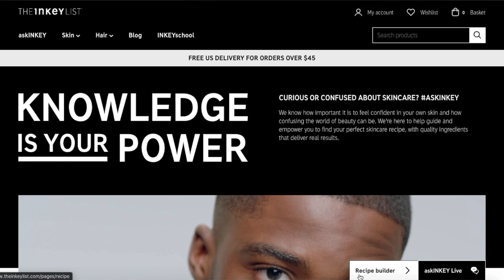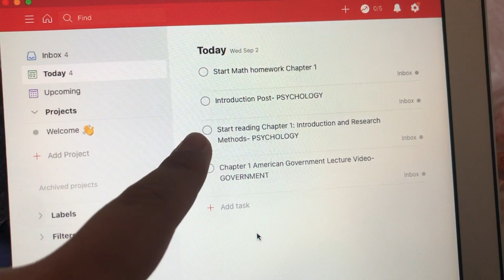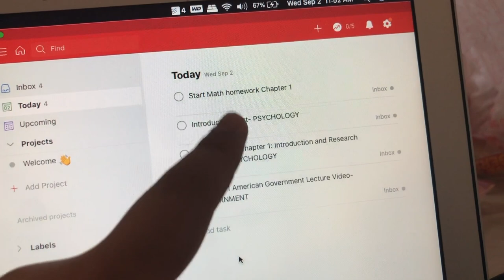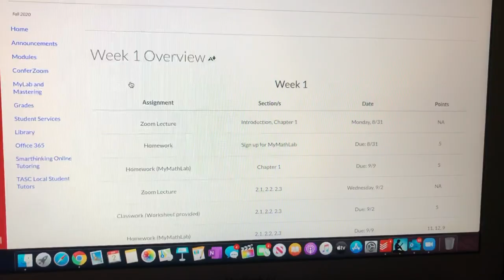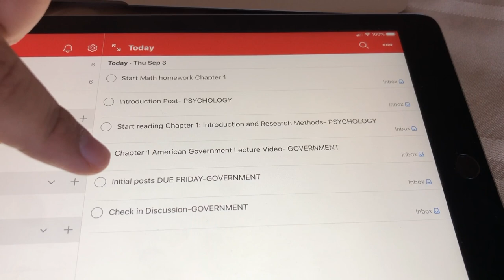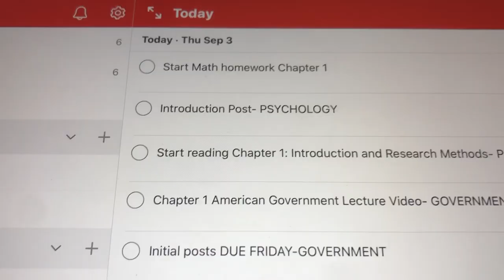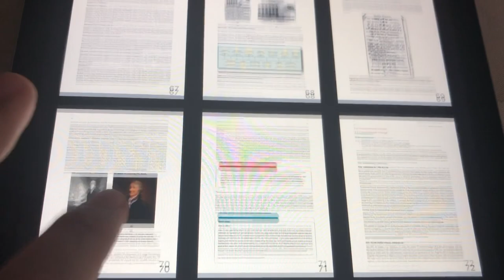VLOG: my first week of college + my new favorite coffee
This was my first week of college, kind of scary but exciting- it is kind of boring but what else do you expect from school

Pease give me feed back on ways I can make my videos better or improve them, also if you have any video ideas feel free to comment them down below or send me a message on any of my social medias!